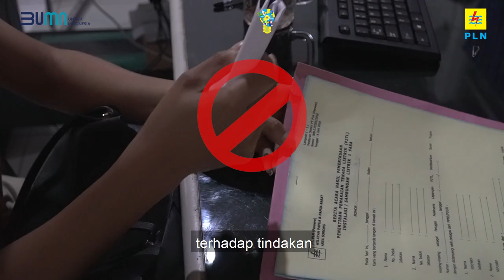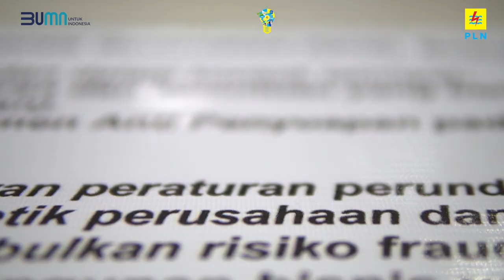Sistem Manajemen Anti Penyuapan (SMAP) | PLN UP3 Sorong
Dalam rangka menerapkan SNI ISO 37001:2016 tentang Sistem Manajemen Anti Penyuapan (SMAP) untuk mewujudkan PT PLN (Persero) yang lean, dengan ini Manajemen PT PLN (Persero) UP3 Sorong berkomitmen ...